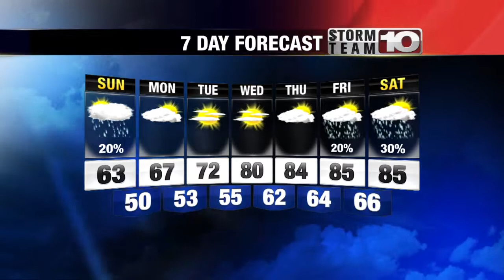Saturday 6pm Forecast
Expect scattered thunderstorms and gusty wind